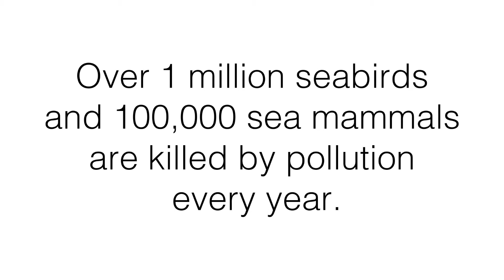EVERY DAY SHOULD BE LIKE EARTH DAY | Freely Mí by Michelle Bazis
Every day should be like this! What would you do if you weren't watching tv or on your computer? Would you be playing outside, dancing, playing fetch with your dog, visiting with friends...

Earth Day Omaha inspired me in so many ways.

VIDEO FACTS:
--- Over 1 million seabirds and 100,000 sea mammals are killed by pollution every year.
--- US landfills contain about 2 million tons of discarded water bottles.
--- 2,500 gallons of water are needed to produce 1 pound of beef & 1,000 gallons are required to produce 1 gallon of milk.

LOVE,
Michelle